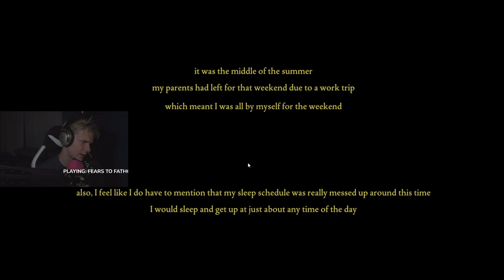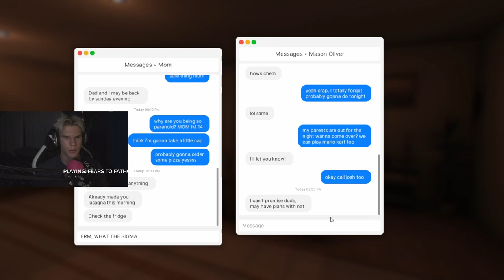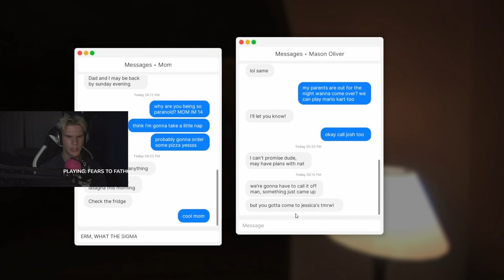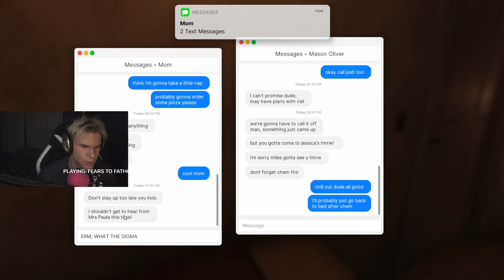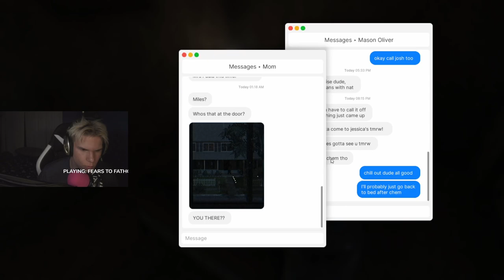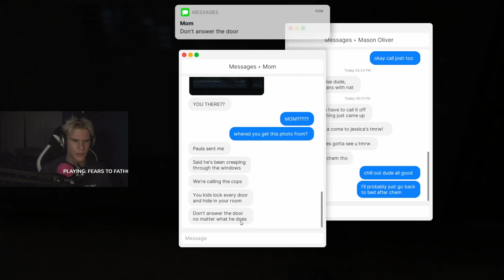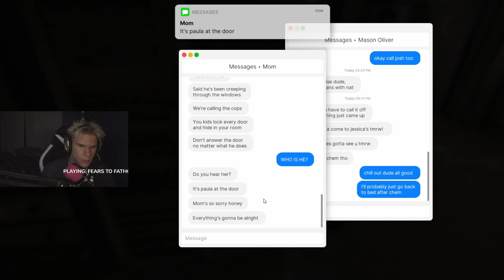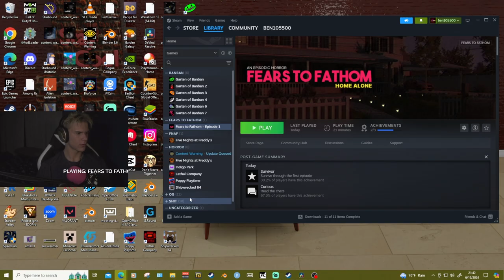FEARS TO FATHOM 1 made me BUSTT